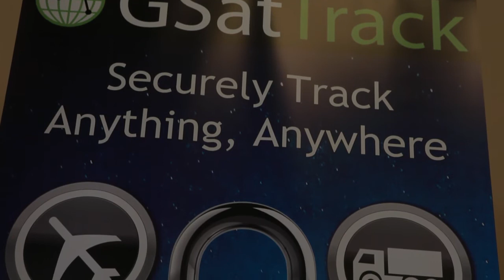Iridium Partner Product Demo - Global Satellite Engineering GSE GSatTrack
GSE GSatTrack

GsatTrack.com is the next generation of AJAX web-based technology to provide a tracking and asset management solution that fully supports the features of the new Iridium Extreme.